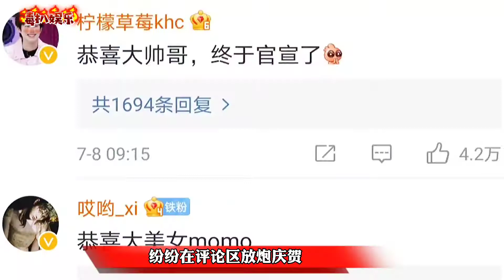金希澈和MOMO分手！两人感情从未被看好，如今令人唏嘘？